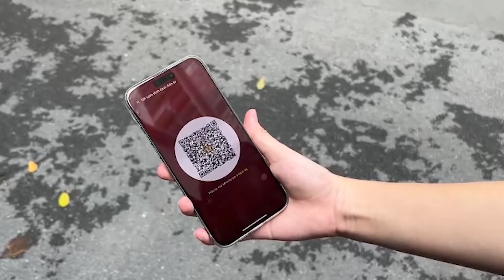Thủ tướng Phạm Minh Chính dự, chỉ đạo Sơ kết 1 năm tỉnh ATGT